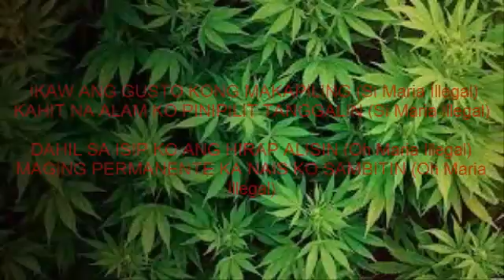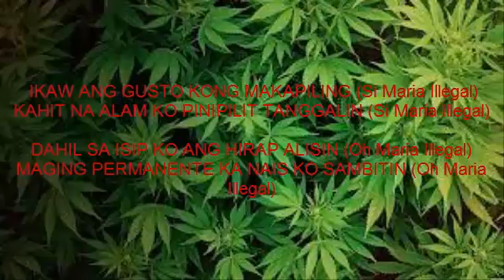Maria Illegal - Jayrho x James One x Yukki (S.M.P)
@AC UNDAGROUND MUSIQ